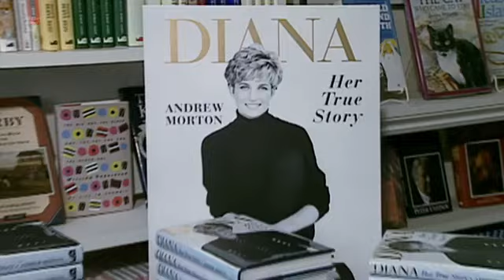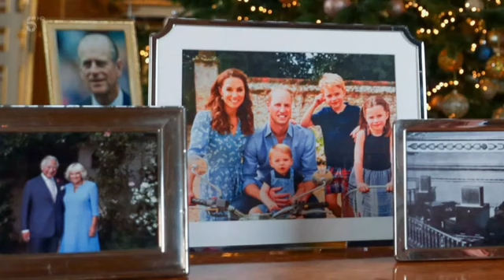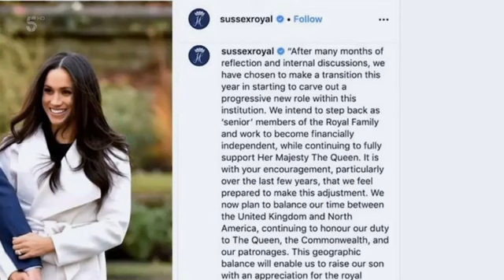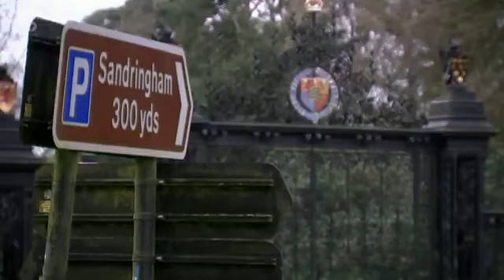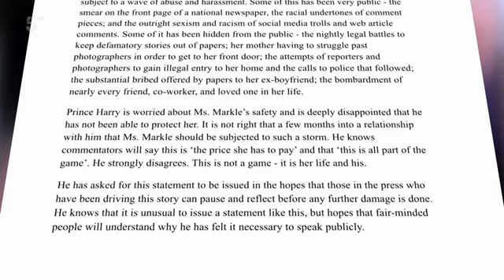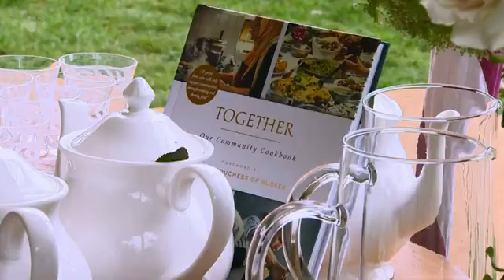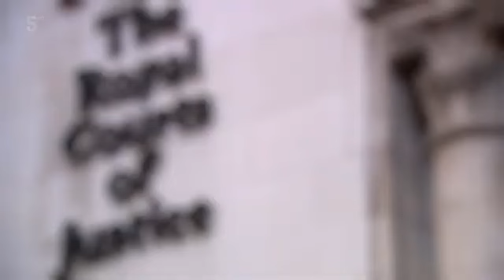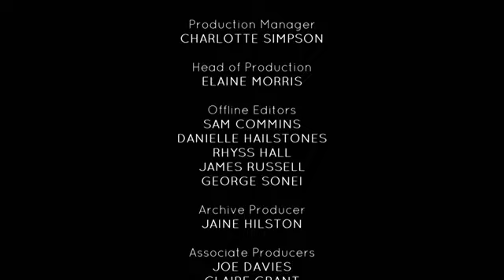Meghan & Harry The New Revelations Documentary